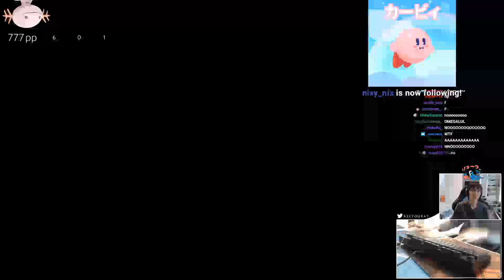Daily TOP HIGHEST PP PLAYS 12.04.2020